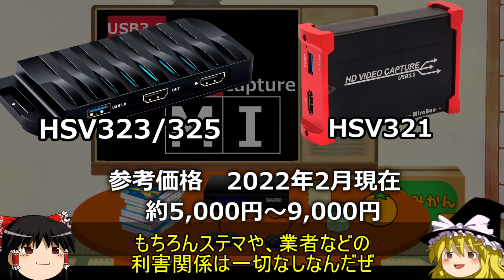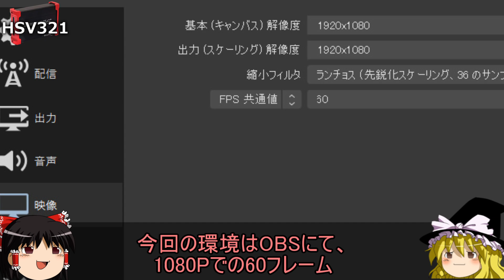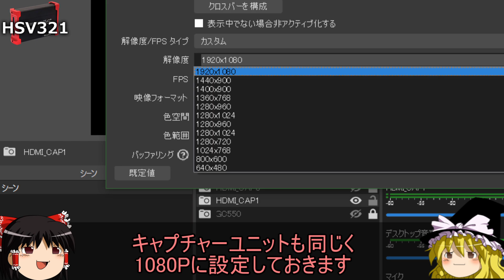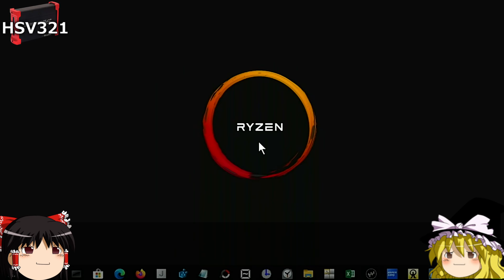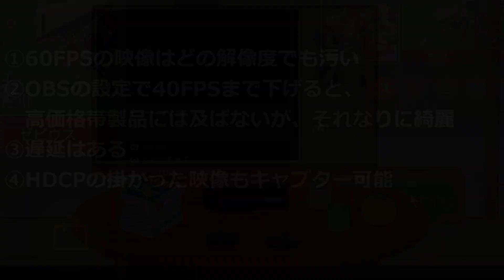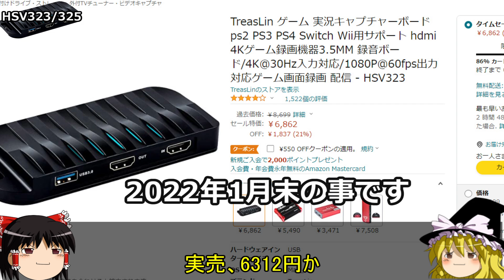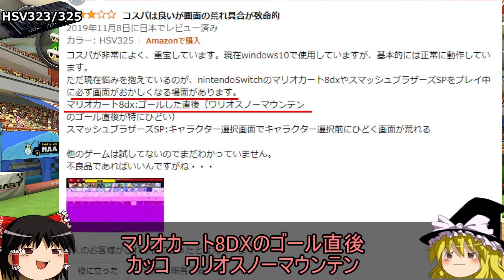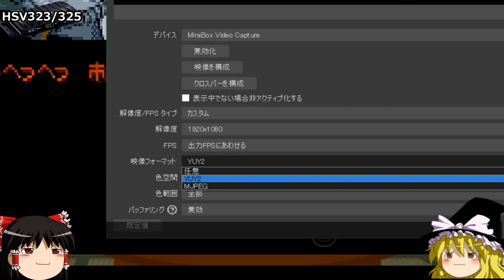[PC Gadget] HDMI キャプチャーユニットHSV321 HSV323/325の画質チェックとレビュー[ゆっくり解説]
USB3.0接続のHDMIキャプチャー HSV321とHSV323(325)の画質や性能評価の動画で御座います
なるべく主観ではなく、事実をありのままお伝えする方向性で作成いたしました。

[関連動画]
OBSで映像キャプチャ機器の音が出ない場合のチェック項目
低スペック環境での使用が出来るかのご質問がありましたので
QSVエンコード中のタスクマネージャの負荷率のスクショを
掲載したので参考にしてください。

Amazonの過去の価格変動が分かる
PCブラウザ用プラグインは
Keepa Amazon Price Trackerで検索してみて下さい
動画で紹介させて頂いた商品

HSV323  (TreasLin)

HSV323  (Basicolor)

amazonでの最安値店はその時々で違いますが、
出荷元がamazonでない場合があります。

高価格帯の鉄板と言われている商品

AVerMedia Live Gamer EXTREME 2 GC550 PLUS